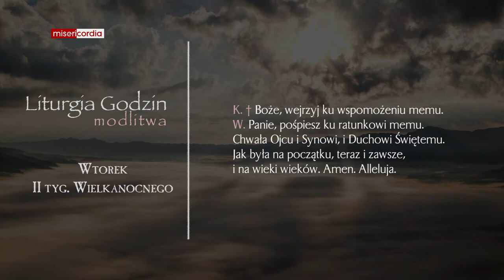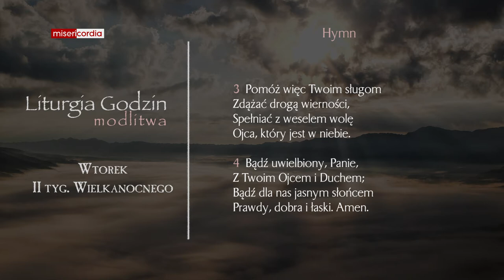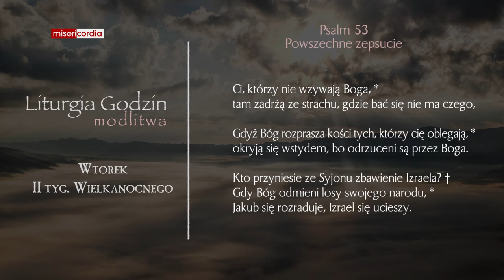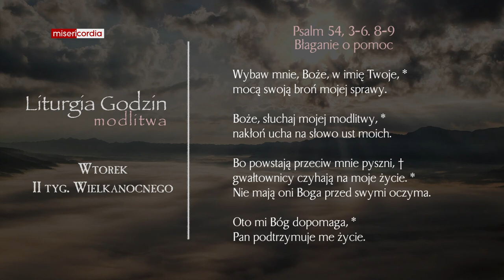Liturgia Godzin | Modlitwa Południowa | Wtorek, II tyg. Wielkanocnego